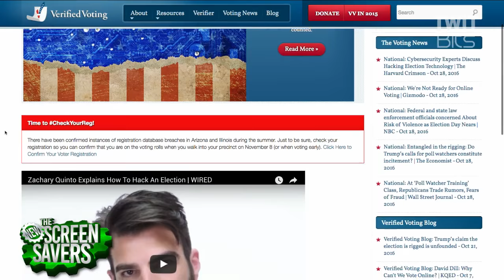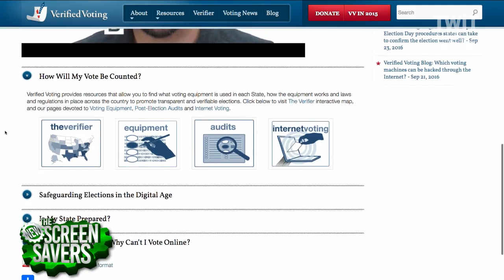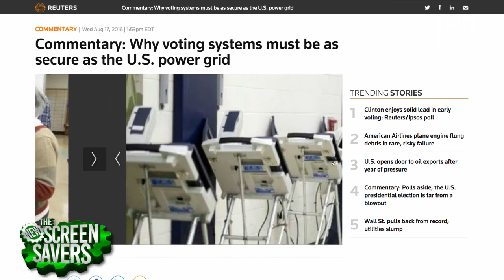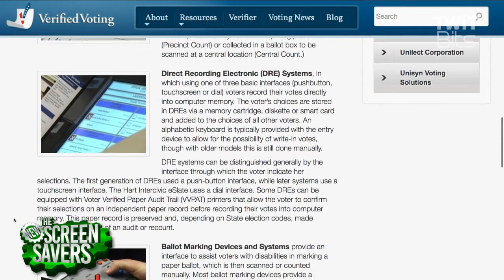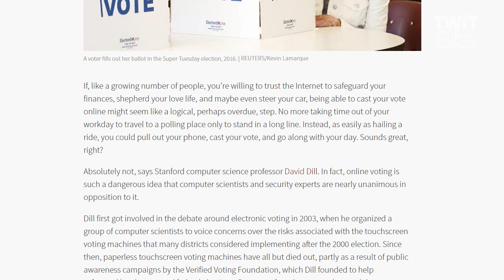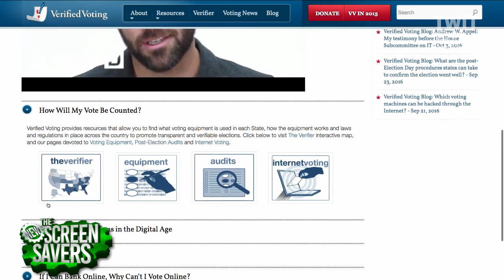Could the Elections Be 'Rigged?'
Can elections be 'rigged?' Both Pamela Smith, the President of VerifiedVoting.org and David Dill, Professor of Computer Science at Stanford University and Founder of VerifiedVoting.org talk to Leo Laporte and Megan Morrone about the vulnerability of voting machines and what should voters know.